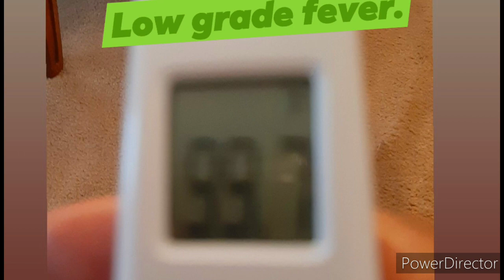I missed my Eye Dr. Appointment.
Hello One and All , In this video, I have my 2nd day with fill-in worker, also I have a low grade fever and miss an eye dr. appointment. Buckle up and Come along as we continue to Win the War on Health!
+++ALWAYS REMEMBER THAT YOU BOLD 🥊, STRONG 💪, A WINNER 🏆, A WARRIOR 🛡, AND A SURVIVOR 🎗.YOUR BETTER COMING OUT OF THE STORM ⛈THAN YOU ARE WHEN YOU FIRST WENT IN,  NEVER GIVE UP AND NEVER SURRENDER!🏳
*(JUST A FEW OF THE ILLNESSES I FACE)

•••THANK YOU SO VERY MUCH FOR TAKING THE OPPORTUNITY TO WATCH THIS VIDEO 🎥 IF YOU ENJOYED IT,  PLEASE GIVE IT A THUMBS UP 👍AND SUBSCRIBE FOR MORE CONTENT, ALSO DON'T FORGET TO TAP THE BELL 🔔SO YOU'LL NEVER MISS AN UPLOAD,  FINALLY PLEASE BE KIND TO LEAVE A COMMENT AND SHARE.